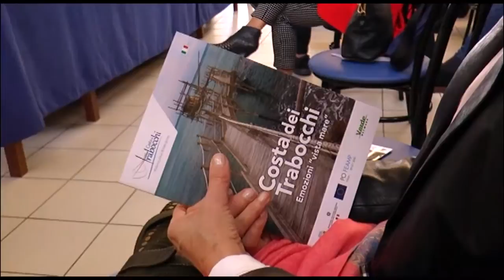Dal 28 maggio al 9 giugno torna "Le Stagioni del Mare"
Dal 28 maggio al 9 giugno torna l’appuntamento con la manifestazione “Le stagioni del mare. Dalla rete al piatto”, che vede protagonisti i ristoranti della Costa dei Trabocchi. Saranno 26 i ristoranti della provincia di Chieti che, in questa quarta edizione, proporranno menù a prezzi vantaggiosi in abbinamento a vini di qualità. L’iniziativa è promossa dal Flag Costa dei Trabocchi in sinergia con Slow Food Lanciano, Confcommercio, Confesercenti. La quarta edizione del progetto, dedicata alla primavera, è stata presentata presso l’Istituto Alberghiero “G. Marchitelli” di Villa Santa Maria